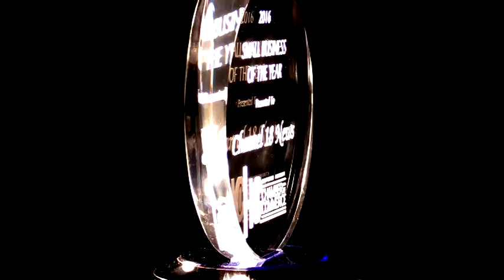Ch.18 News 6 8 17 Thursday